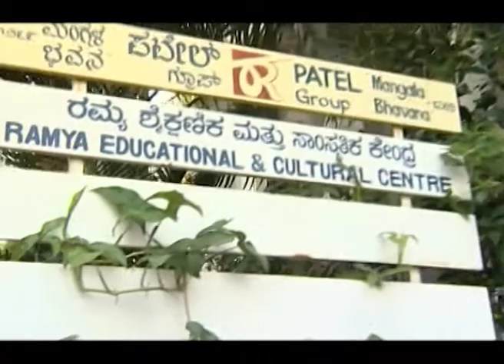Akka | Kannada Tv Serial | Full Episode - 9 | Zee Kannada